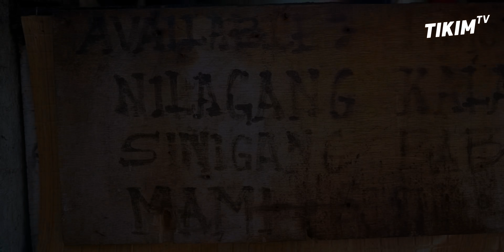KALABAWAN sa AGHAM Road | Quezon City Street Food | TIKIM TV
Quezon City Street Food NILAGANG KALABAW sa may Agham Road Quezon city

Ang kuwento sa likod ng Sarap at Tagumpay ng Pamilyang Paraon, upang maitayong muli
ang sikat nilang Kalabawan sa Agham na sinasadya at dinudumog ng mga drivers at iba pang nasasarapan sa kakaibang NILAGANG KALABAW at SINIGANG NA ULO NG BABOY.

Location: Agham Road./ BIR Road corner NBI Road Quezon City
Open: 530 AM until maubos sa tanghali o gabi.